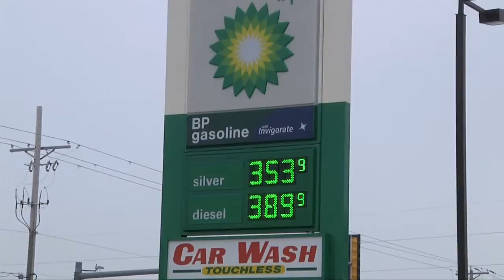Milk Price Rise In Store Not Relected on the Farm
Milk prices have been going up in the store but its not because farmers are receiving so much more for the raw commodity.  Michelle Rook looks at the real reasons behind the price rise including higher energy costs.

Consumer segment on KELO-TV 5pm News air date 5-24-11.